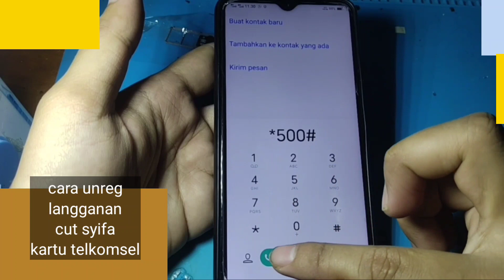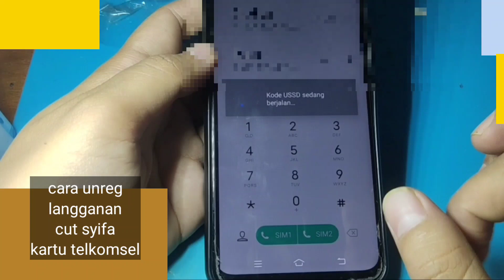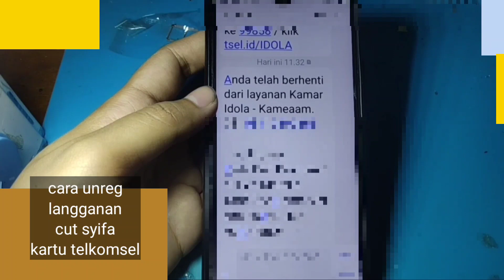CARA UNREG LANGGANAN CUT SYIFA KARTU TELKOMSEL